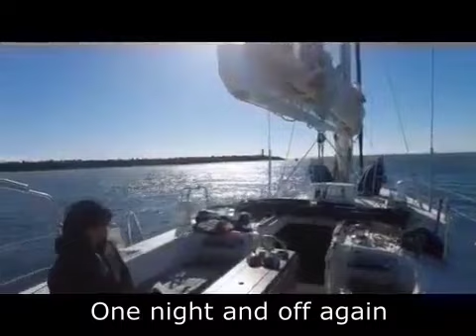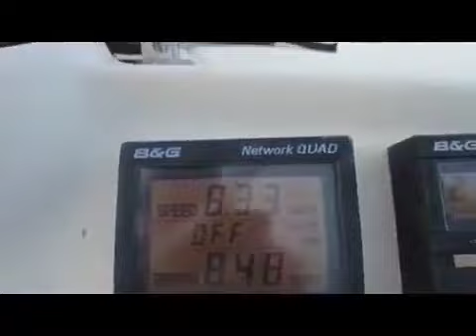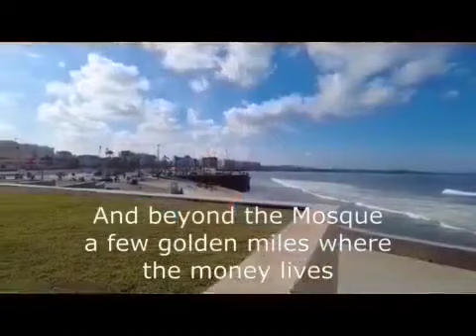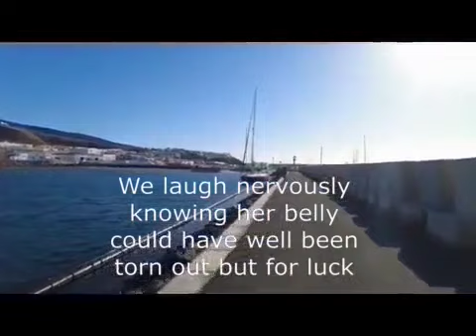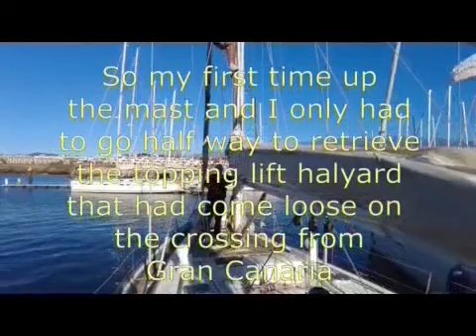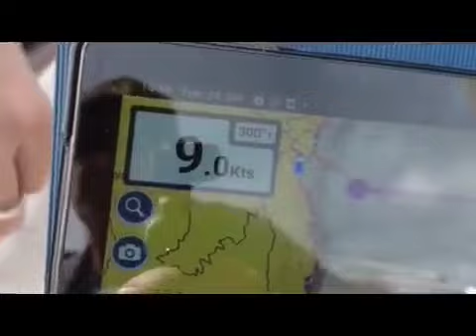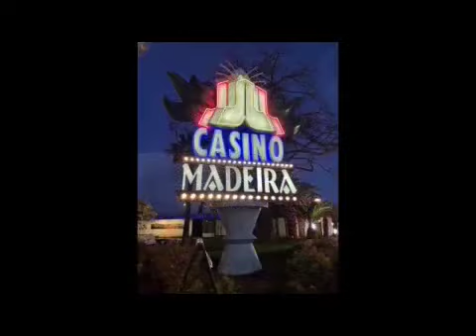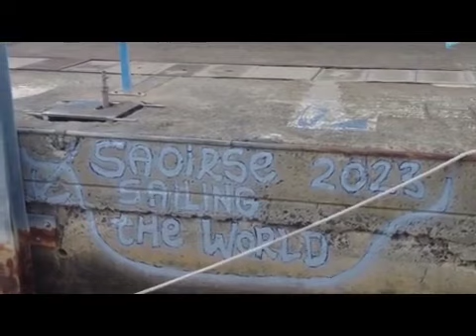Saoirse Sailing the World 70 Complete season 3 Compilation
Saoirse sailing the world
Beneteau 50  bruce farr
Season 3 Canary Islands
Morocco Madeira
Portugal Spain Gibraltar
Campions